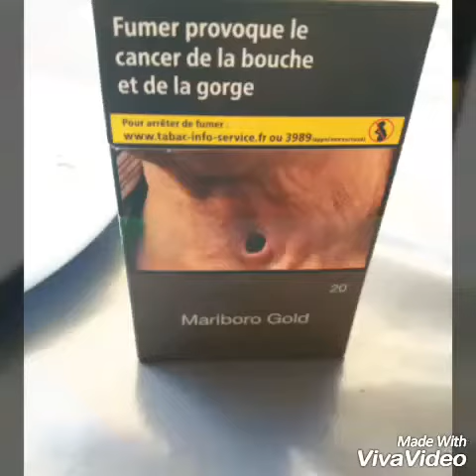unboxing pourri qui respecte rien